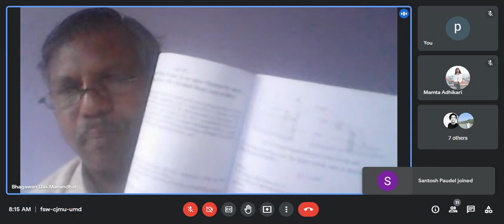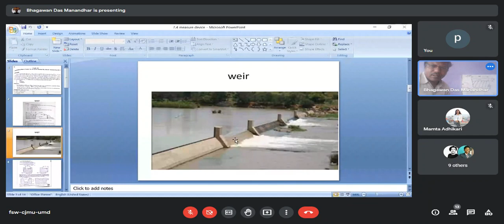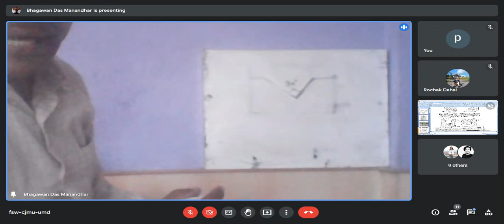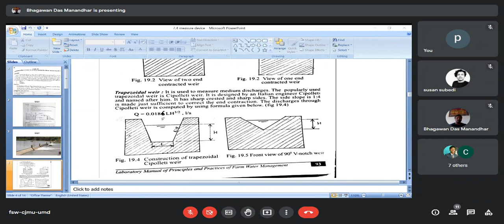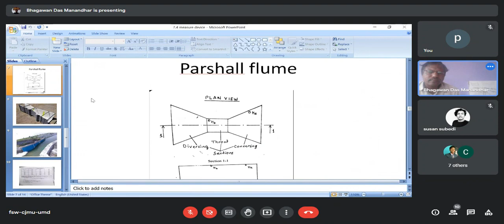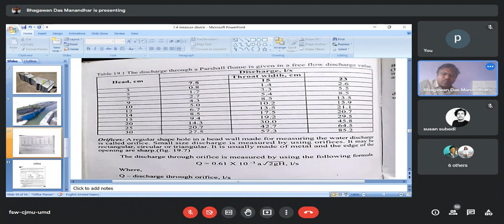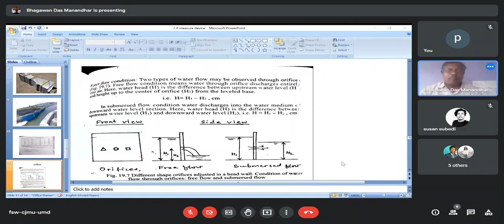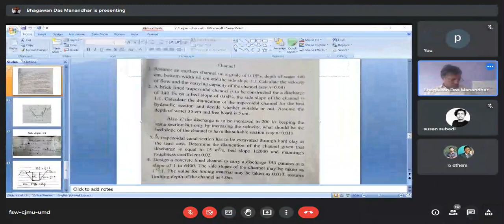Irrigation water measurement devices Farm management Bhagwandas manandhar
This video is contents the lectures related to Measurement devices for Irrigation water in open canal flow topic of Subject Principle and practices of farm water management AEN402 (Irrigation and Drainage Engineering), under the curriculum of Bachelor of Agriculture (BSC Ag) agriculture and Forestry (AFU), Institute of Agriculture and Animal Science (IAAS) under Tribhuvan University (TU) or Purwanchal University (PU) or Farwestern Universtity (FWU)
Irrigation Pumps Principle and practices of farm water management AEN402,  Irrigation lecture by Dr. Er. Bhagawan Das Manandhar
- Weir
- Orifices
- Flumes (parshall flume and Cut throat flume)
- Volumetric measurement
- Numericals related to these

This lecture was recorded on the online class and shared here for the welfare of students studying BSc Ag program in Nepal.

This lecture is based on syllabus of
AFU BSc Ag Seventh 7th Semester 's Principles and Practices of Farm Water Management, AEN 402
TU IAAS BSc Ag Seventh 7th Semester 's Principles and Practices of Farm Water Management, AEN 411
Purwanchal University PU BSc Ag Second 2nd Semester's Agriculture Meteorology and Climate Change, Agron 122